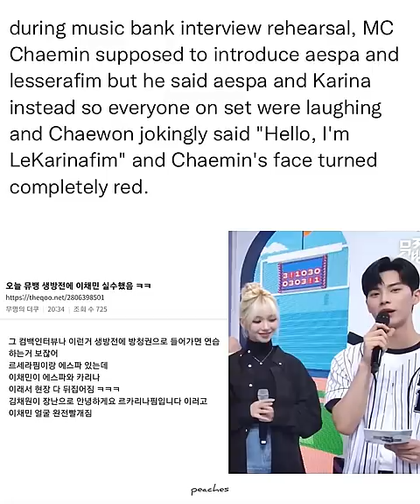lee chaemin x aespa karina - ‘perfect’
chaemin be like “no thoughts. head empty. karina only”